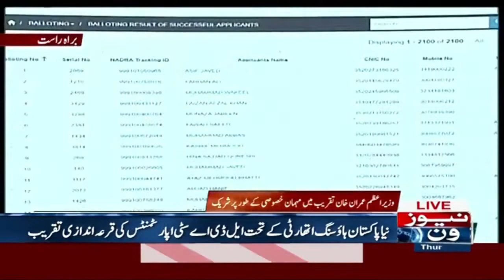Naya Pakistan Housing Authority Kay Tehat LDL City Appartments Qurandazi Ki Qareeb